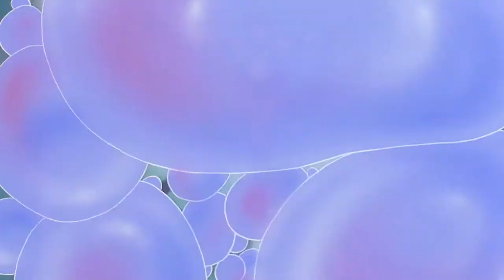Sailor Mercury - Shabon Spray - Sailor Moon S The Movie